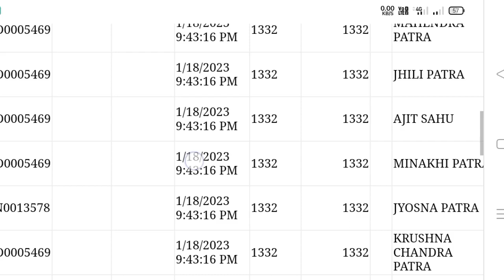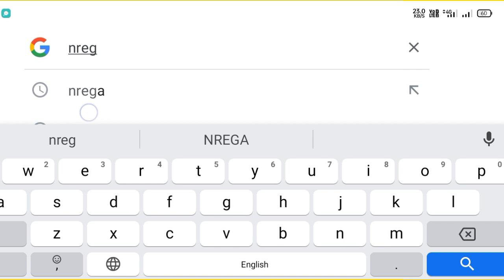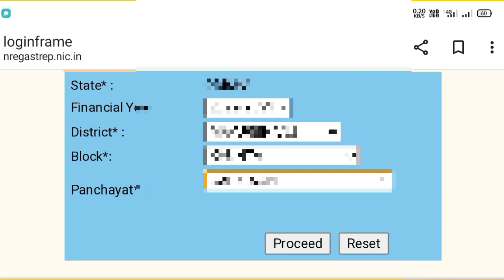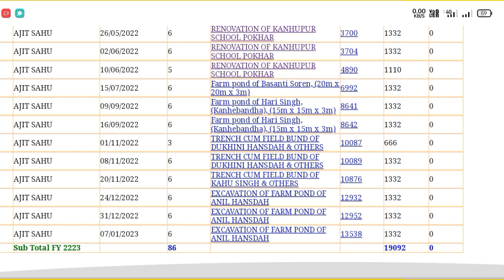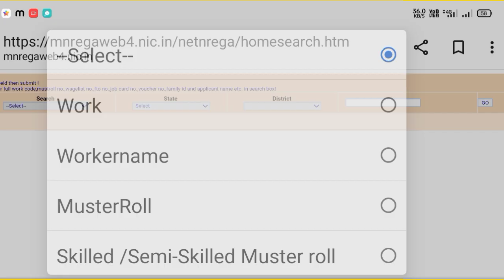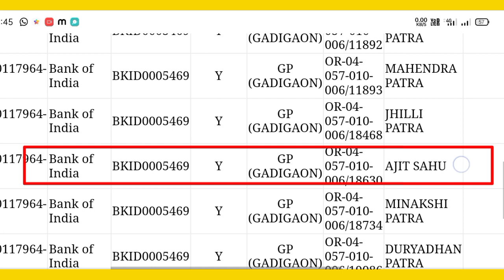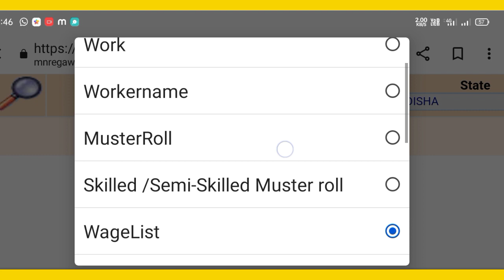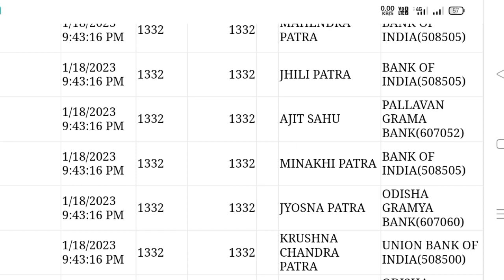Nrega Adhar base payment | Payment status check by fto number | payment status check by wagelist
your queries-
how to track payment by fto number
how to check fto status by wagelist
how to check nrega labour payment
how to check nrega fto
how to check payment by wagelist
NREGA PAYMENT check online odia
mgnrega fto status check odia
NREGA fto tracking odia
mgnrega fto tracking online odia